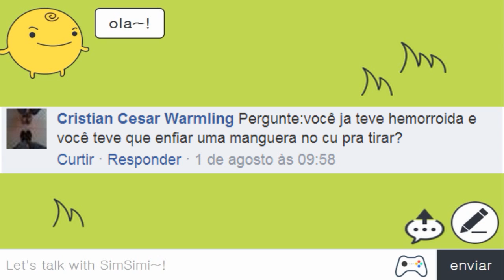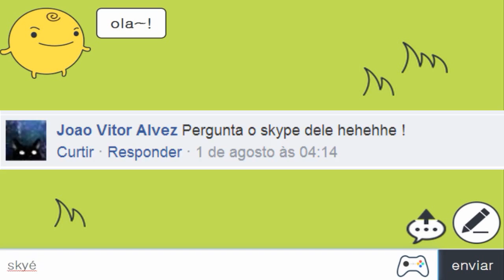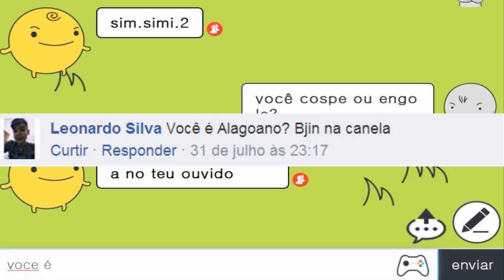SIM SIMI TEM SKYPE? - Pergunta dos inscritos #12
♦FAÇA PARTE DOS LOS ZOEIROS♦